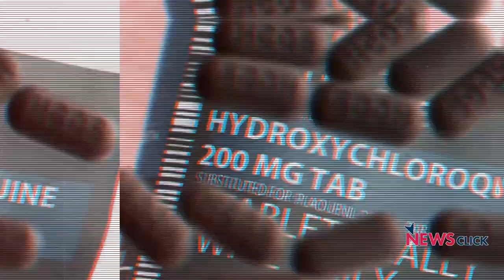Are We Close to Herd Immunity?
In this interview with scientist Satyajit Rath, we talk about whether India is reaching any closer to herd immunity. While COVID-19 cases continue to rise almost exponentially, Rath talks about what is happening with the vaccine and more.